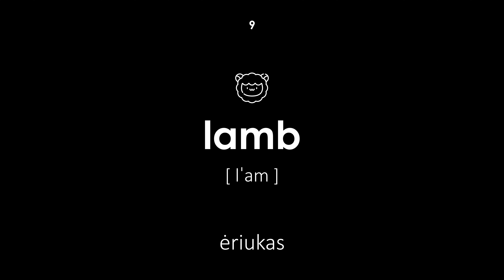Gyvūnai kūdikiai anglų kalba (Vyriškas balsas, juodas fonas)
Gyvūnai kūdikiai anglų kalba. Visi žodžiai turi transkripciją ir vertimą iš lietuvių į anglų kalbą. Ši pamoka bus naudinga vaikams ir suaugusiesiems. Mokytojas sako žodžius vyrišku balsu.

Vaizdo įrašų navigacija:

00:00 — Pamokos pradžia
00:20 — veršelis
00:27 — kačiukas
00:34 — šuniukas
00:40 — ančiukas
00:46 — žąsiukas
00:53 — viščiukas
00:59 — kumeliukas
01:06 — paršelis
01:13 — ėriukas
01:20 — lizdavimas
01:26 — fawnas
01:32 — asilas
01:38 — lerva
01:46 — erelis
01:52 — buožgalvis
01:59 — pelėda
02:06 — zuikis
02:12 — svertas
02:20 — akis
02:26 — gaidys
02:33 — Pamokos pabaiga